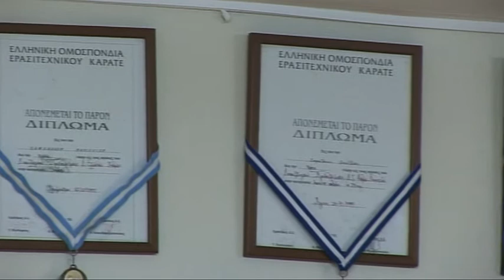ATHLOLOGIES 15 03 2016 Σύλλογος καράτε Αχιλλείου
Γνωρίσαμε τους μικρούς αθλητές του Συλλόγου Καράτε Αχιλλείου και μιλήσαμε με το δάσκαλο Βασίλη Ζαμπλάκο για την πορεία και τις διακρίσεις του Συλλόγου!